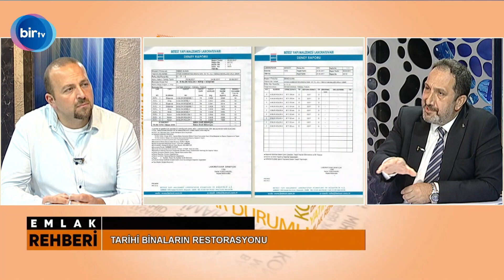Tarihi yapılarda Zemin Güçlendirme - Umart / Mahir Kaplan